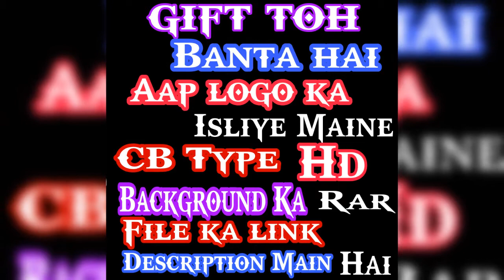Full Hd CB Editing Background Rar file here By Stylish Rahul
And please comment me any support you